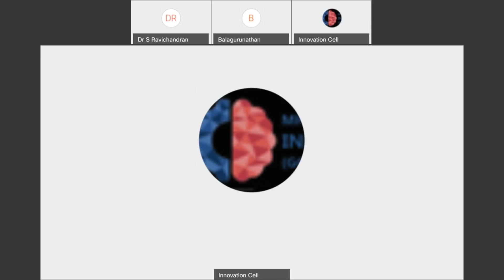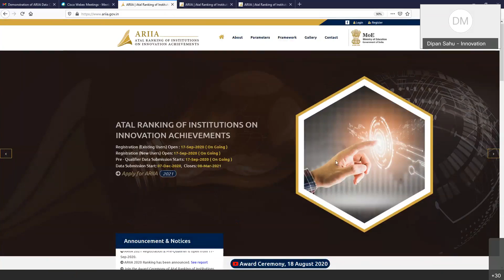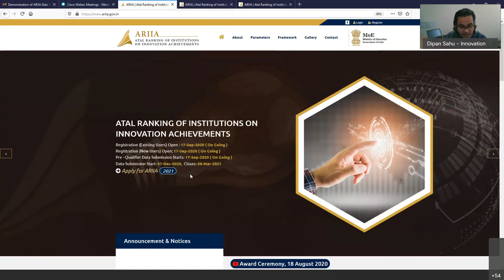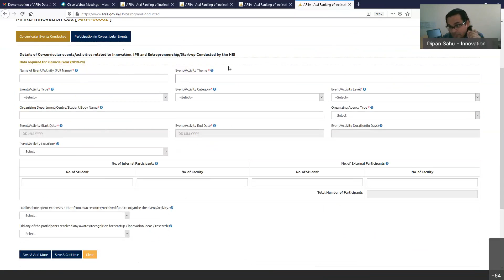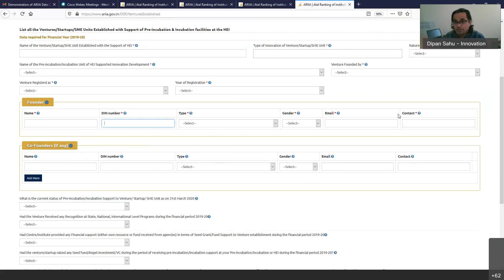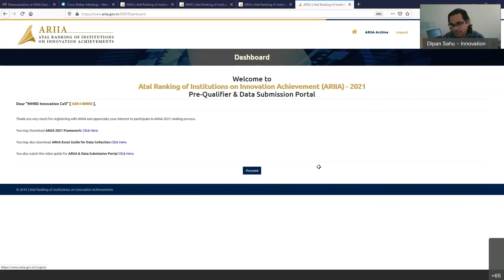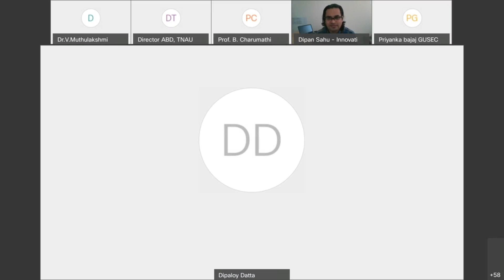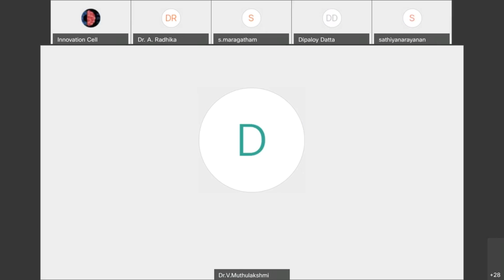2nd round of orientation cum Q&A session for [CFTI Institute of National Importance] - ARIIA 2021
ARIIA Orientation Session